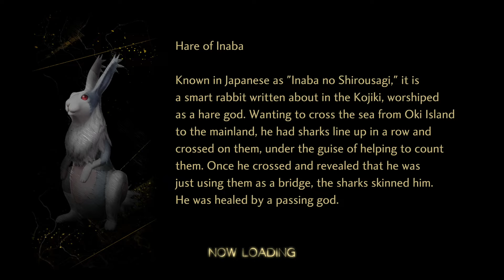Shin Megami Tensei V: Vengeance - Part 23- "Pier Pressure"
Abidel decides to briefly mentor Ichiro on taking action to grow stronger. Meanwhile, We Navigate the shinagawa pier and come up against a slightly agitating abscess